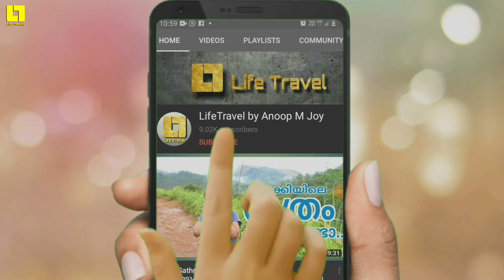Meenavan Unavagam | Chennai |കടൽ രുചിയുടെ അവസാന വാക്ക്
Meenavan Unavagam | Chennai |കടൽ രുചിയുടെ അവസാന വാക്ക്| Meenavan Unavagam

നമസ്കാരം 🙂🙏

🟣Instagram ഉള്ളവർ വായോ..

Kerala to Ladakh travel videos🏔🏔

Gopro kit

Shorty tripod

Power bank

Travel adapter

Gopro charger

Backpack 60 ltr

Back pack 30 ltr

Sd cards

128 gb

64 gb

Pendrive

64 gb